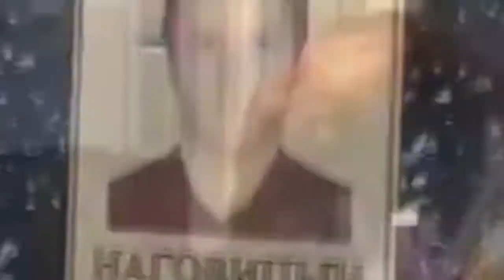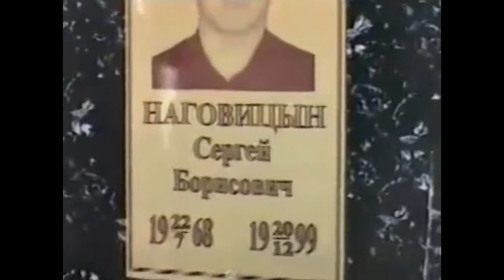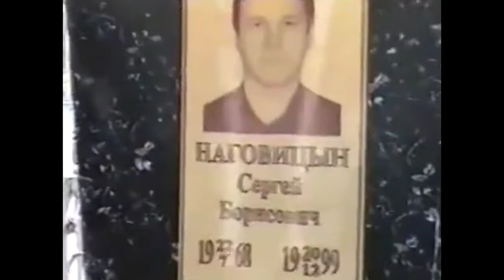Сергей Наговицын Редкие Архивные Кадры